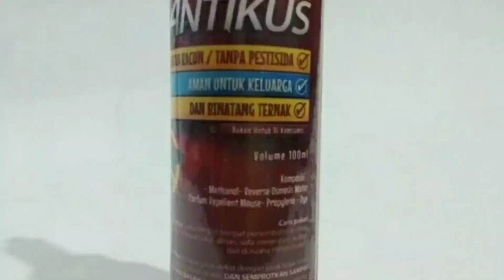sirkus untuk mobil pengusir tikus mobil di manukan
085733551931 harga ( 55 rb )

Tikus sawah hilang seketika cukup di semprot saja 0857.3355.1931

Ini adalah solusi alternatif selain racun, dan aliran listrik/strum karena strum tikus berbahaya dan dilarang. yaitu pakai pengusir tikus cair yang dapat mengusir tikus dalam jangka waktu tertentu (7-10 hari). semoga bermanfaat
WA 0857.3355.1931